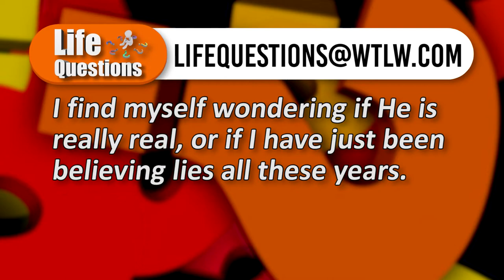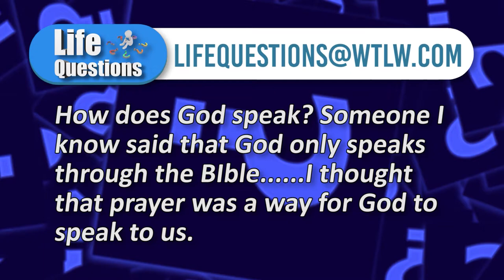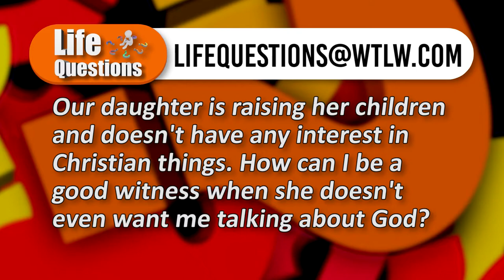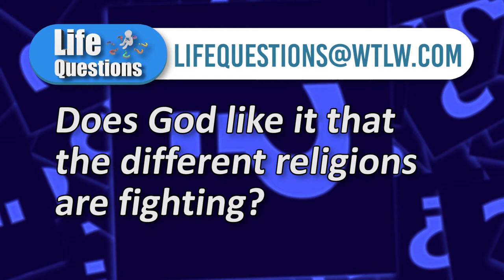Life Questions September 19-25: How do we really know God is real?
On this week's Life Questions, our panel answers the following questions:

How do we really know God is real?

How do I witness to my children who have walked away from the faith, an witness to my grandchildren who are bring brought up without knowing Jesus?

This week's panel:

Kelly Waltz, Spencerville Trinity United Methodist
Darwin Dunten, Mt. Tabor Church of God, Celina
Jeremy Thompson, Paulding Nazarene Church